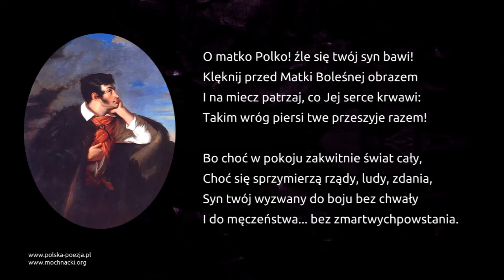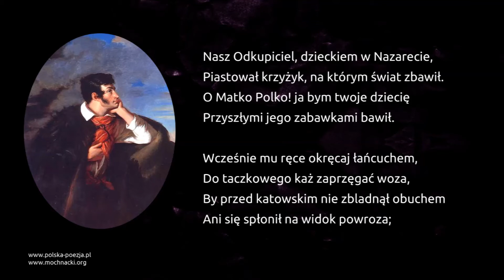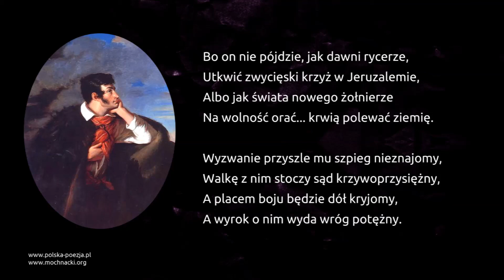Adam Mickiewicz - Do Matki Polki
Wiersz Adama Mickiewicza "Do Matki Polki" w interpretacji Tadeusza Zięby.